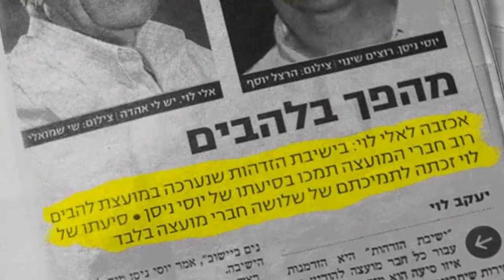יוסי ניסן אלבום מסע